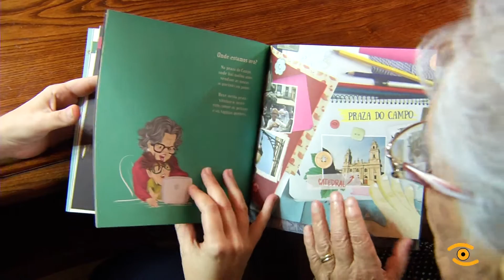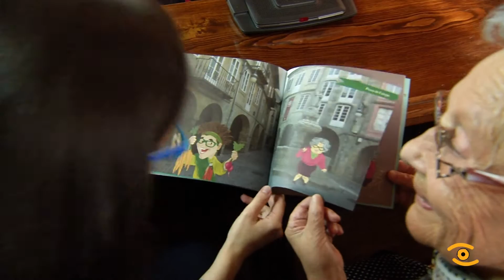Noticia Lugo: San Froilán 2015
Noticia Lugo: SAN FROILAN 2015